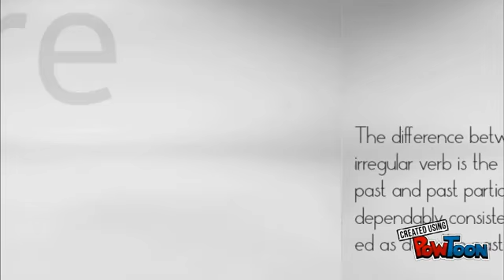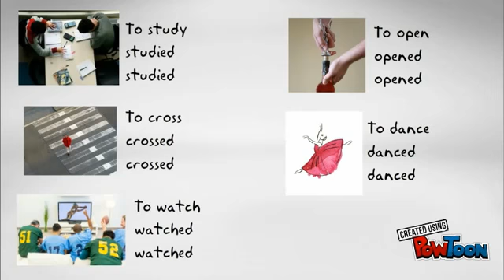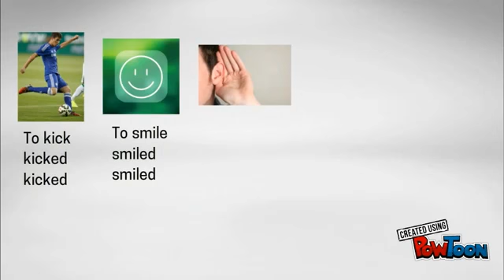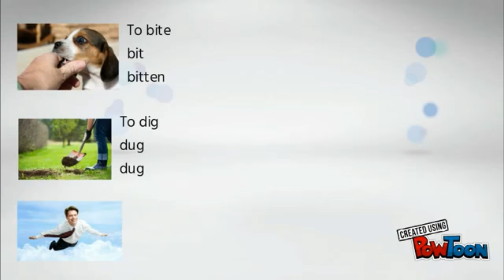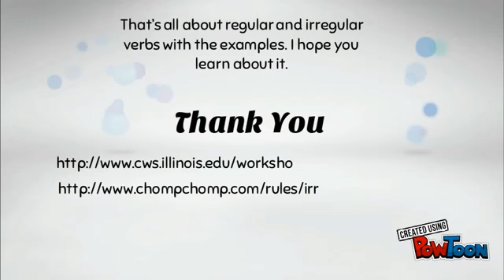Regular and Irregular Verbs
Hello guys... This video is about Regular and Irregular Verbs in English. This video was made by Kevin Vincent Oeijaya and me for Current Issues in Global Education class.
Please kindly watch my video. I hope that this video will be useful for you to learn English.